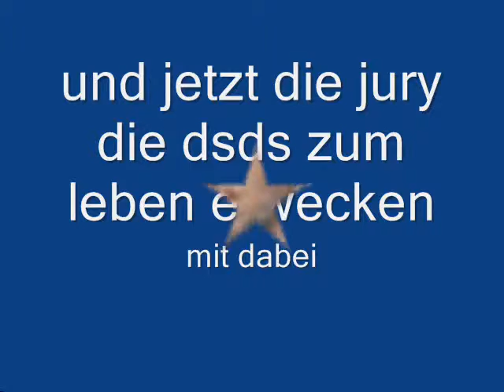mach mal youtube.wmv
einfach hammer aber habe viele leute vergessen sry